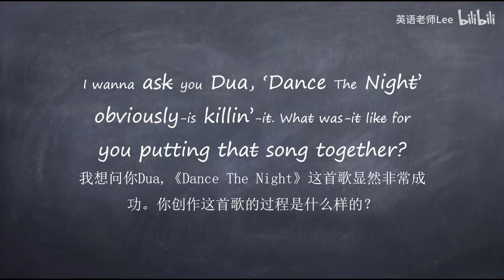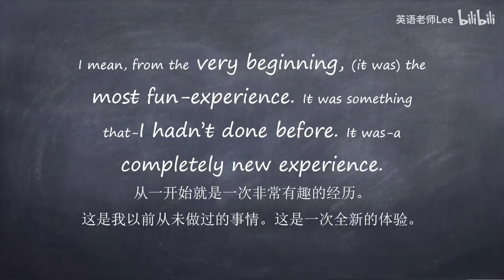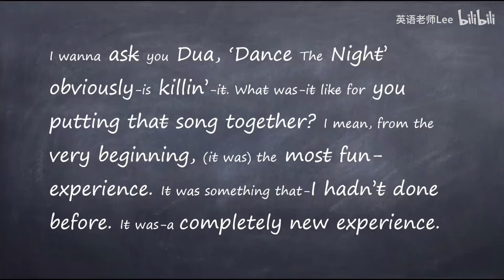美国人日常交流的语速，你能听懂多少